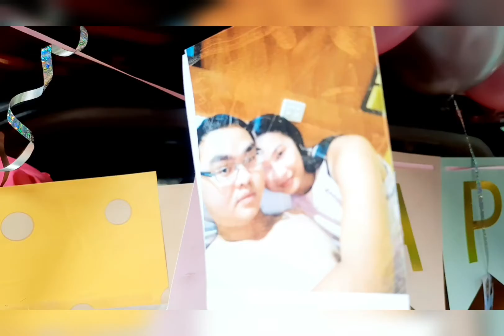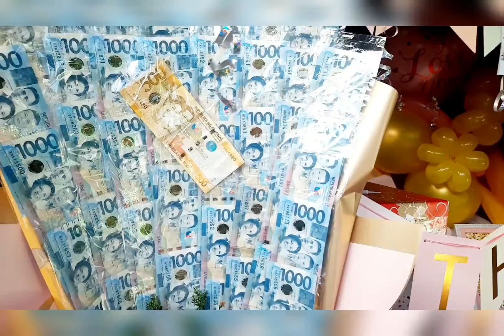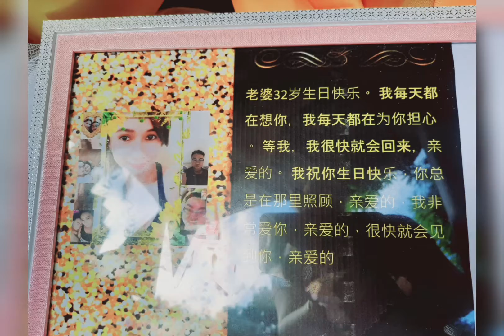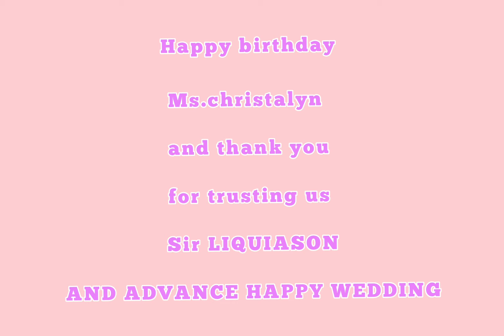Happy birthday christalyn and thank you for tusting us Sir LIQUIASON AND ADVANCE HAPPY WEDDING